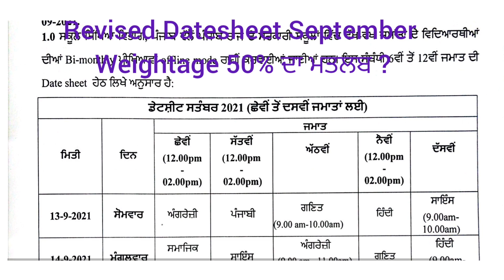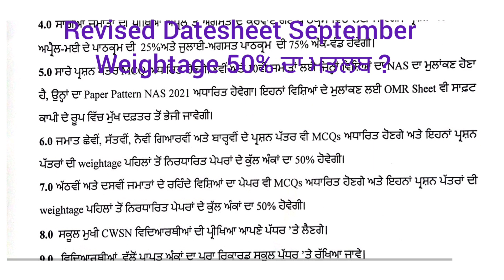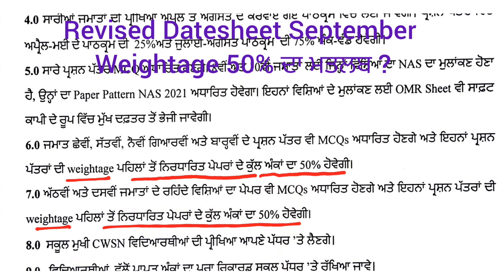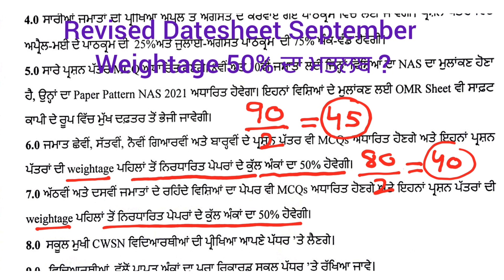Revised Datesheet | ਨਵੀਆ ਹਦਾਇਤਾ | 50% Weightage ਦਾ ਮਤਲਬ